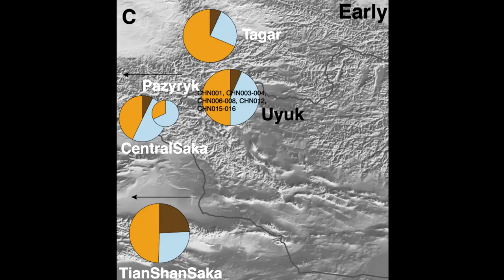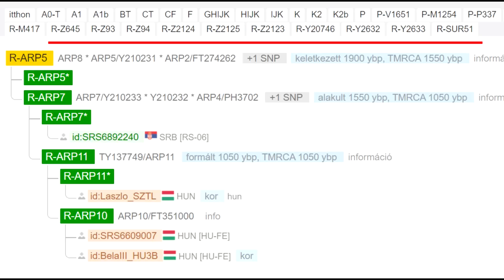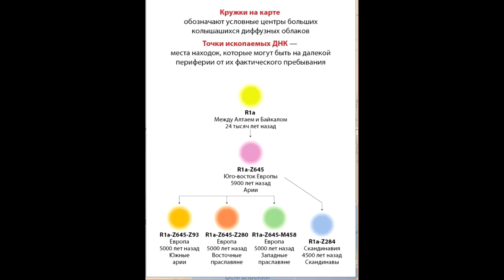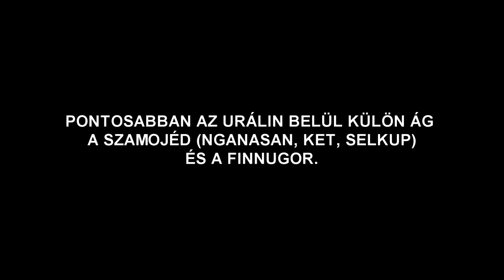Szenzáció! Az oroszok szerint, Magyarországon mutálódott és innen is terjedt el a Turul gén őse!